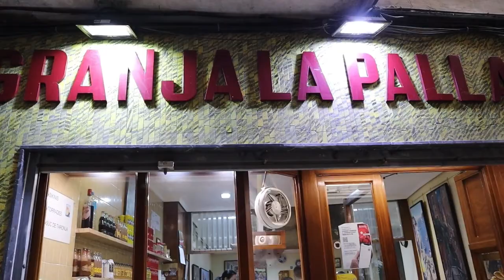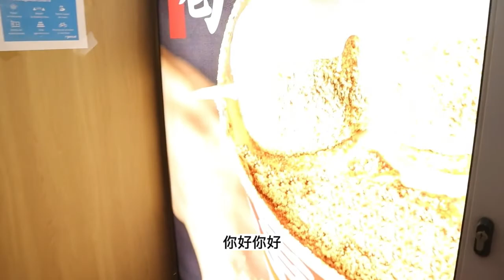🇪🇸 72 hours in Barcelona ｜72小时游巴塞罗那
▼ 影片目錄 ▼

0:00 巴塞罗那旅行精彩片段
0:15 巴塞罗那第一天
1:09 桂尔公园: Park Guell
3:03 巴塞罗那海边的夕阳 & “受伤的星宿”  (l'Estel Ferit)
4:02 加泰罗尼亚特色餐厅：El Glop De La Rambla
5:13 巴塞罗那有名的菜市场：Mercat De La Boqueria （波盖利亚市场）
6:21 Ramblero海鲜店
6:38 La Pallaresa Xocolateria Xurreria (Churros)
7:44 加泰罗尼亚地区特色便便玩偶 (Caganer)
8:48 “焦糖山”的夕阳 (Carmel Bunkers)
9:21 半仙豆夫 （据说是欧洲目前唯一一家分店）
9:59 “圣家堂” (Sagrada Familia) ：感受光影带来的视觉震撼！
11:31 巴塞罗那旅行游客照

1. LATIN REGGAE
2. BOSSA NOVA

British shorthair 英短猫一岁生日纪念：从三个月炸毛小不点、到现在大脸盘子的成长过程

英国中学教育：公校VS私校，高中学什么科目，牛津剑桥要怎么申请，课外活动有哪些，毕业后一定要去大学吗？学校每两三年要经历的审核有哪些？

上海国际学校Vlog🔥了有感而发 ｜ 🇬🇧 精英教育= 轻松？牛津、剑桥毕业的就是好老师？只有有钱人才能读得起私校？

▼ 如果你想找到我 ▼

播客：苹果Podcast，Spotify，Anchor：搜索“东西酒馆”或'Pub Chat'
微博：Evadventuresss
B站：evadventuresss